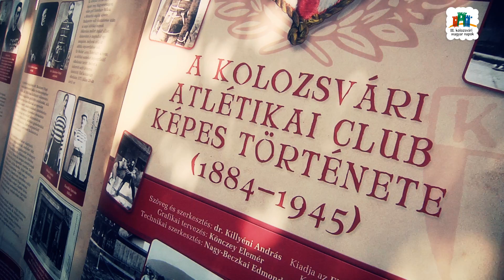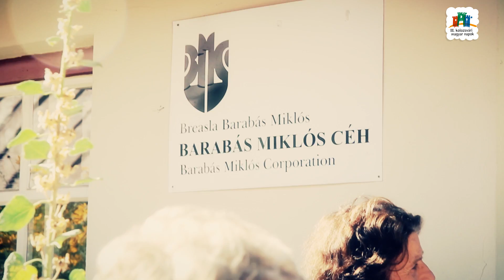III Kolozsvári Magyar Napok: "Nem hiszek a tartalmatlan művészetben"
Gyereknap a Kolozsvári magyar napokon.